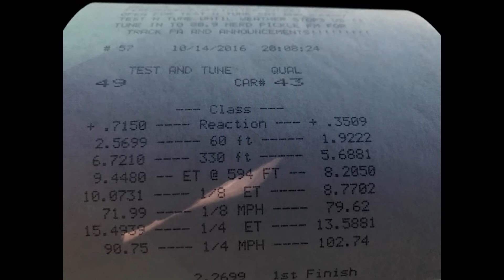2017 Focus RS bone stock 1/4 mile run 13.5 @ 102 mph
2017 Focus RS
Bone Stock